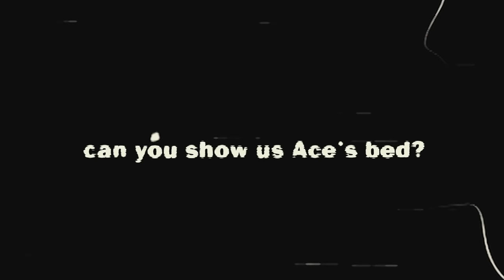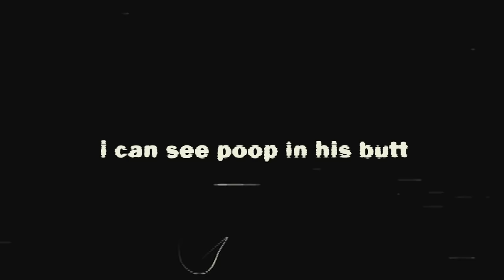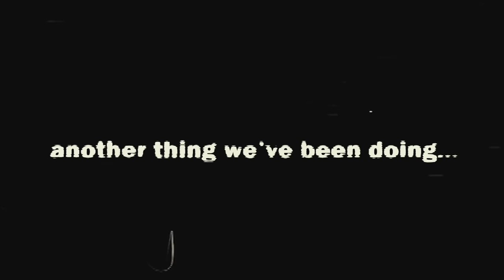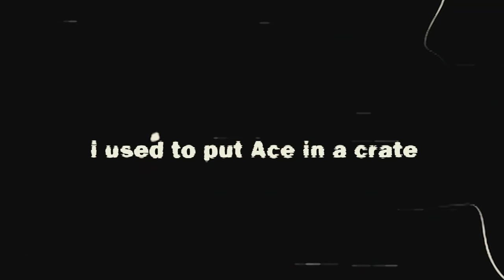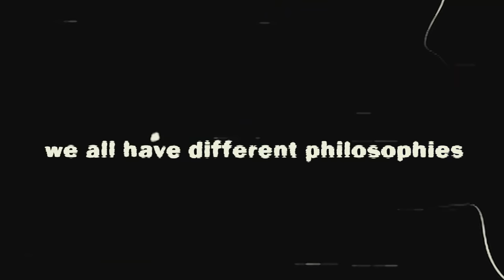Is Our New Dog A Mistake?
Getting a puppy is like having another child - a lot of work to integrate into the family. Ace is doing great but there are also challenges. In this video, we talk about the responsibility of caring for a new puppy and who's role it is to take care of his needs.

The Girls' hair was silk pressed and trimmed by @beautyby_denikka on IG

You might also like, "GETTING OUR FIRST DOG! ACE!"